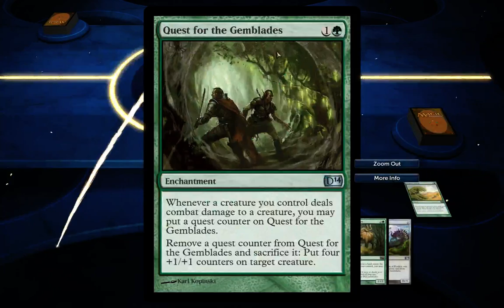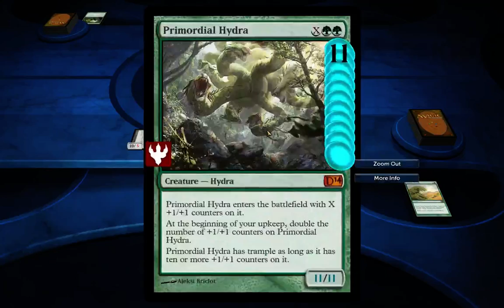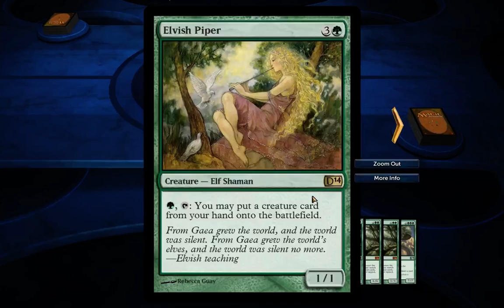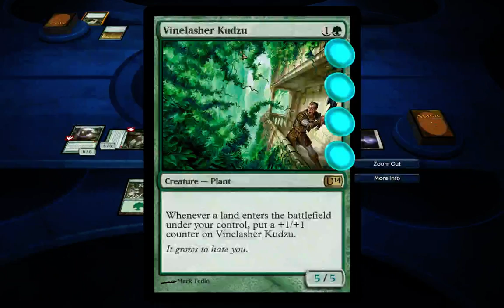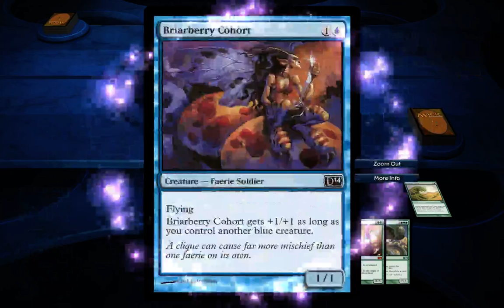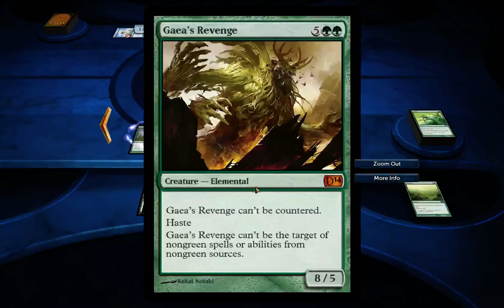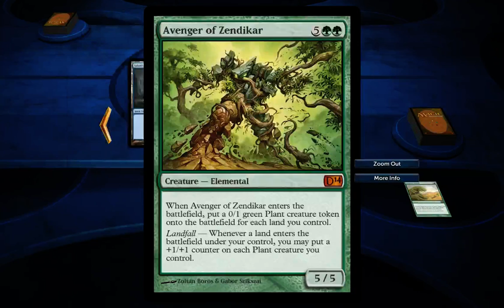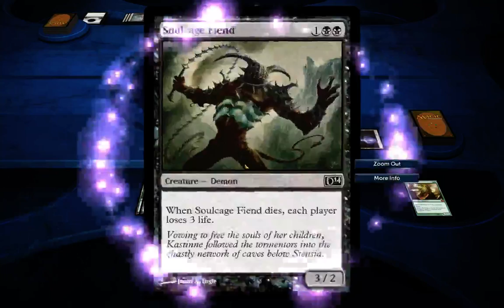Magic 2014 - Chant of the Mul Daya Strategy